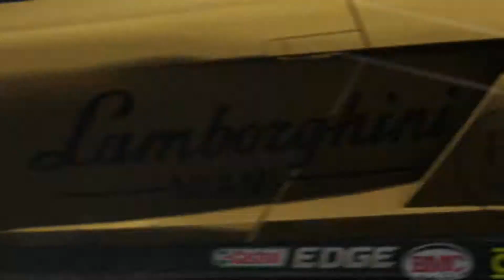Forza Motorsport 6 Lamborghini Gallardo Dragonspeed LP570 SuperTrofeo R883 2014 @ Le Mans